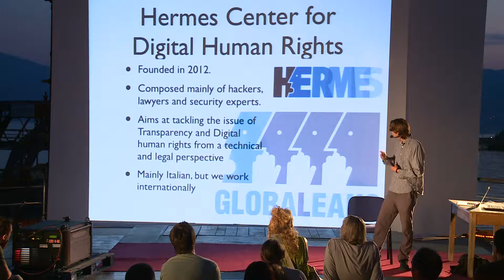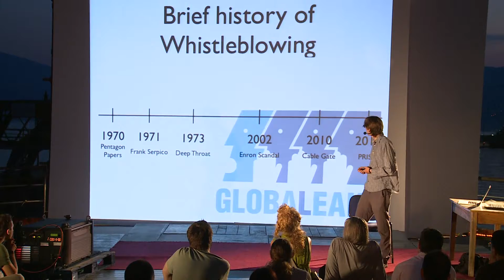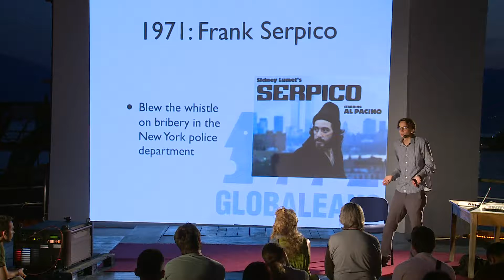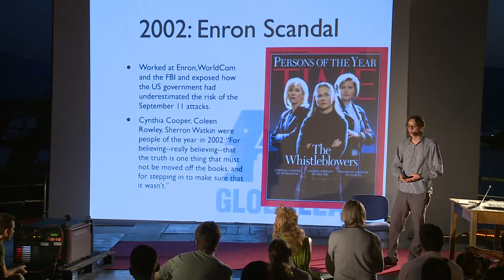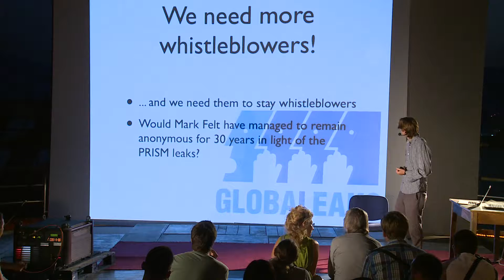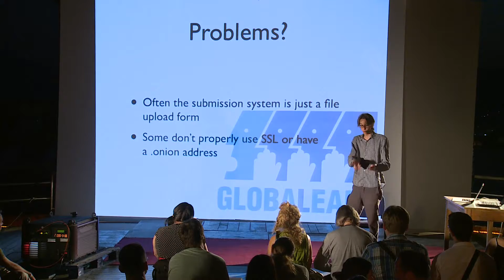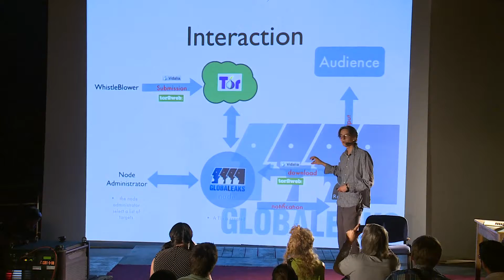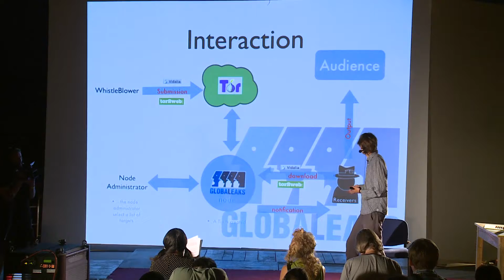SHARE Rijeka 2013 - Arturo Filastò